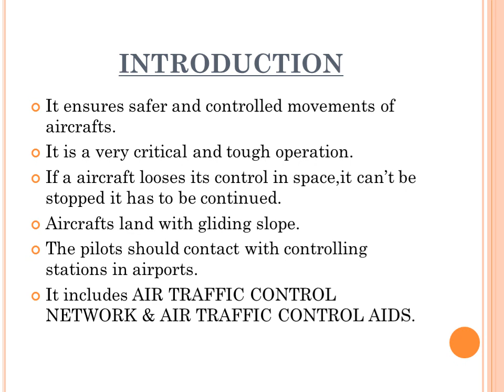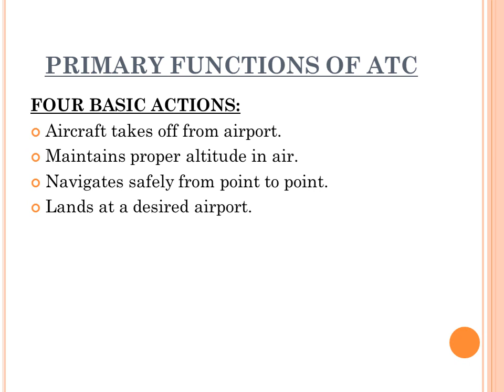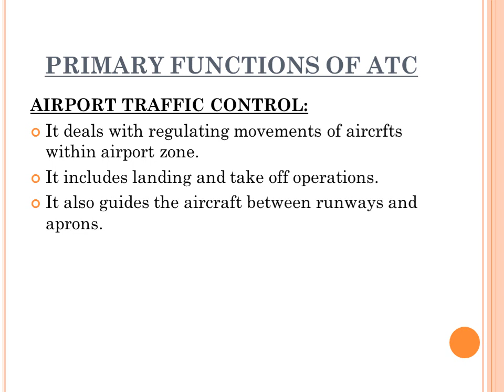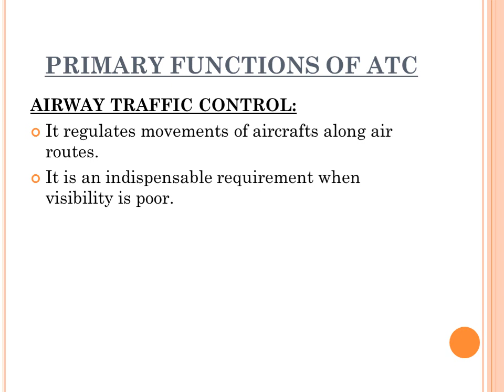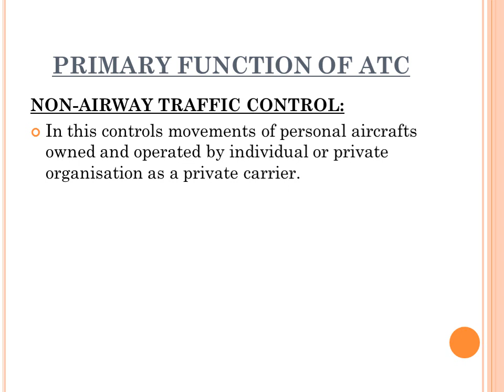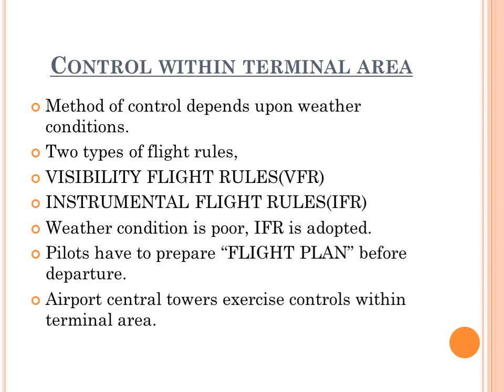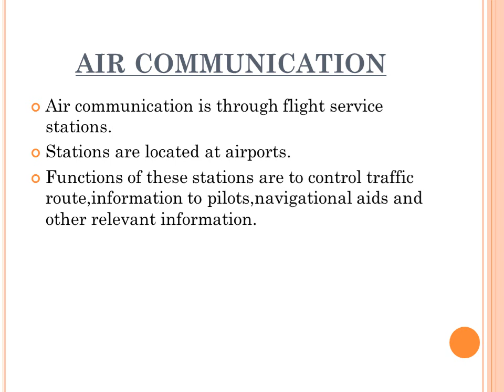Air traffic control